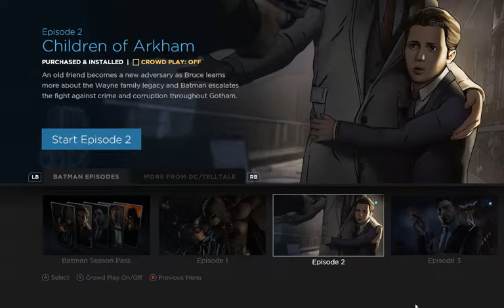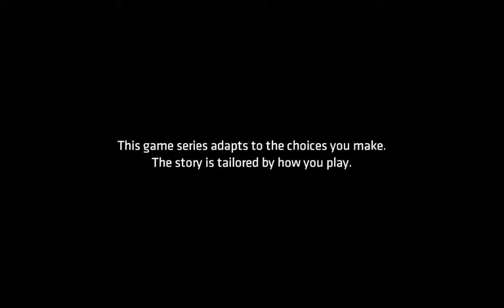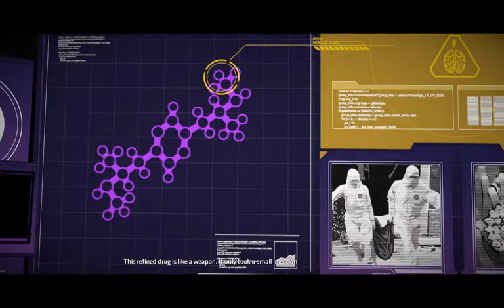The Batman Telltale Series: Season One (Part 4) It Wasn't a Mugging....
OPEN PLEASE!

I hope you guys are enjoying this series as much as I am! It's so much fun to play and almost impossible to stop!

Thx!
AMG